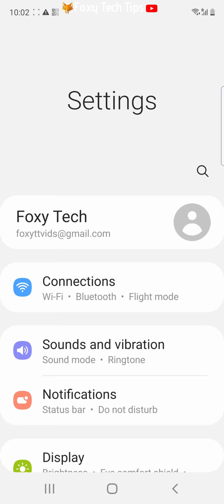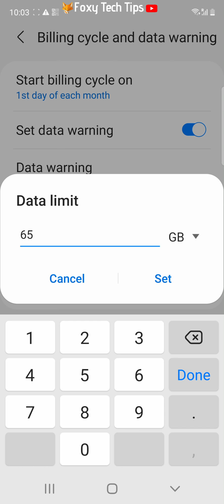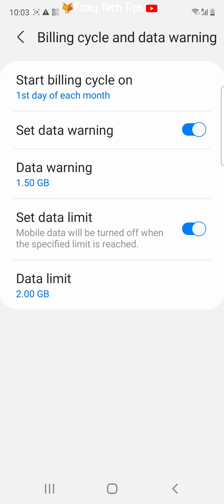How To Set Data Limit On Samsung Galaxy Phones & Tablets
Easy to follow tutorial on setting data limits on your Samsung Galaxy device. If you don’t have unlimited data internet on either your cellular package or home internet, you can set a data limit on your Galaxy. When it reaches that limit it won’t use internet data any more. Learn how to set a data limit on Samsung Galaxy devices now!

Steps: - Open up the settings app on your phone, in settings tap on ‘connections’.

- Then tap on ‘data usage’.

- Tap ‘mobile data usage’.

- Tap on the settings cog in the top right corner.

- Turn the toggle on to the right of ‘set data limit’.

- Then tap on ‘Data Limit’.

- If you tap on GB on the right, you can switch between gigabytes and megabytes.

- Now fill in the limit that you would like to set, and tap ‘set’.

- A good thing to do if you are setting a data limit is to also set a data warning, so that you get notified when you are about to reach your limit and you can be more careful with your data.

- To do this tap on ‘data warning’.

- Fill in the used amount that you would like to be warned after and then tap ‘set’.

- Your data limit has now been set.